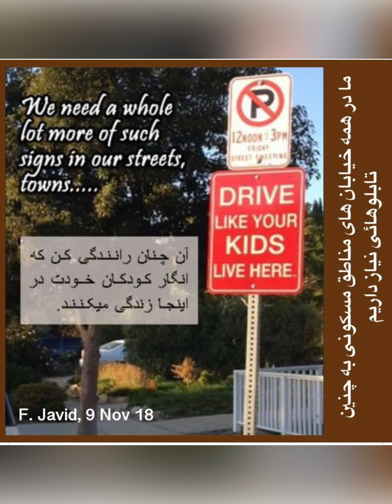Slide Show #9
19 Nov 22, LA, CA